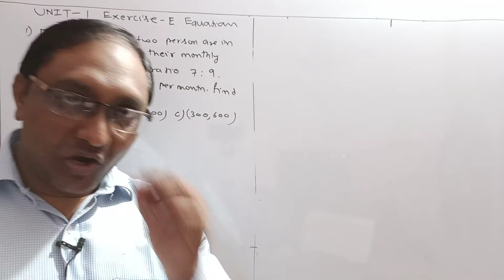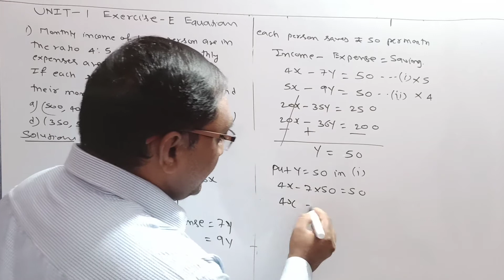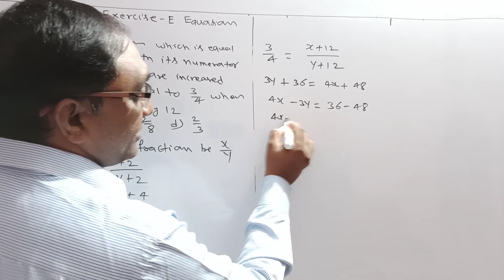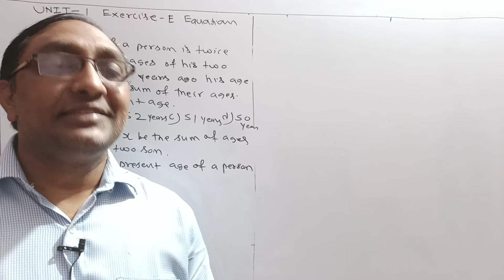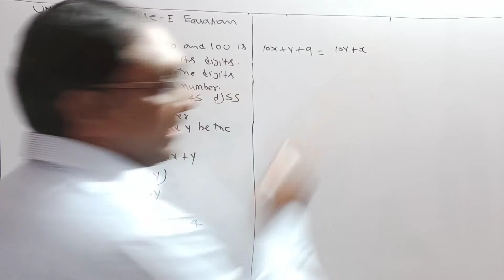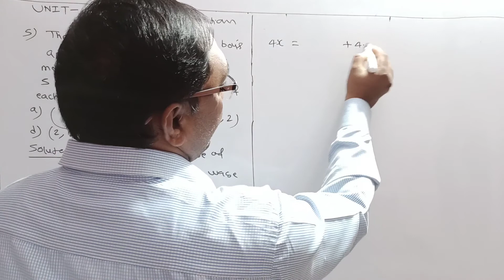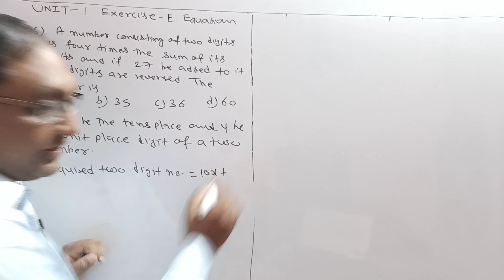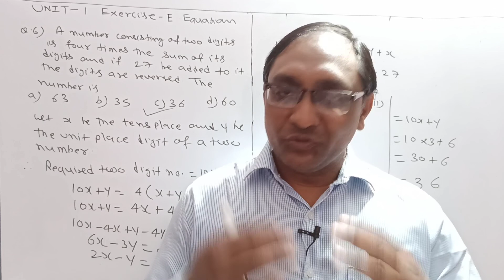No.08 :EQUATION ||Chapter 2(Ex. E) Q.1 to Q.6 | Module MCQ ||CA Foundation || Business mathematics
1. TO ERADICATE FEAR ABOUT   MATHEMATICS FROM LEARNERS MIND.

2.TO PROVIDE A COMPLETE SOLUTION OF MATHEMATICS & STATISTICS

3. TO PROVIDE SIMPLE EXPLANATION OF EACH TOPICS SO THAT I CAN CREATE  INTEREST IN LEARNERS MIND.

4. TO CONTRIBUTE A LITTLE OF MY KNOWLEDGE, TO THOSE STUDENTS WHO CAN NOT AFFORD HIGH COACHING CLASSES.